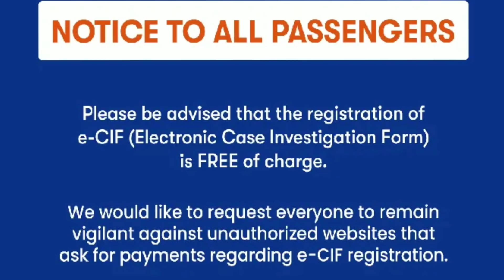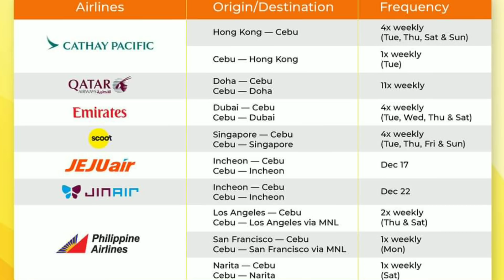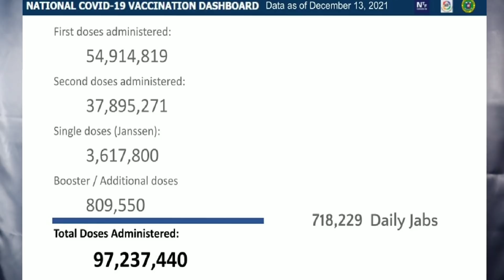SHORTENING OF QUARANTINE DAYS PUSHED BY GOV AGENCY AS HOTELS REACH FULL CAPACITY. IS THERE A CHANCE?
Latest Update on Philippine Travel: Quarantine Protocols, Requirements and Process.

All passengers must register for ONE HEALTH PASS 24 HRS BEFORE DEPARTURE

Are you a Filipino tourist leaving the country? You need a reliable insurance! Check this out